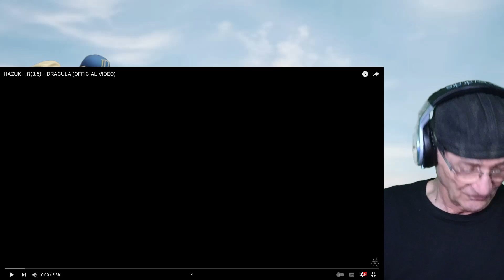HAZUKI XANADU - Ω(0.5)＋DRACULA (Reaction)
HAZUKI XANADU - Ω(0.5)＋DRACULA

★XANADU CHANNEL MEMBERSに登録して、メンバー限定の生配信や動画を楽しもう！

NEW DIGITAL SINGLE『逆鱗』
1. Ω
2. 霊蕾-laylay-
3. DRACULA

各音楽ダウンロード・サブスクリプションサービスにて配信
(※配信サイトによっては開始時間に多少のばらつきがでる可能性がございます。)

【LIVE】
BURST SUMMER TOUR'2023 "反逆ノ行脚"
7月09日(日) Spotify O-WEST（-XANADU-MEMBERS ONLY）
7月13日(木) 新横浜NEW SIDE BEACH!!
7月15日(土) 長野CLUB JUNKBOX
7月16日(日) 新潟GOLDEN PIGS RED STAGE
7月22日(土) 札幌BESSIE HALL
7月30日(日) 江坂MUSE
8月11日(金祝) 仙台darwin
8月12日(土) HEAVEN'S ROCK宇都宮VJ-2
8月18日(金) 柏PALOOZA
8月24日(木) 福岡DRUM SON
8月25日(金) 福岡DRUM SON
8月27日(日) 名古屋E.L.L.

スタンディング ¥7,000(税込/D別)
※7/9(日)O-WEST公演はXANADU会員限定公演につき一般発売はございません。

Music
Ω
Song 1 of 2
DRACULA
Song 2 of 2
ARTIST
HAZUKI
LICENCES
TuneCore Japan (on behalf of HAZUKI)
Get YouTube Premium
Music